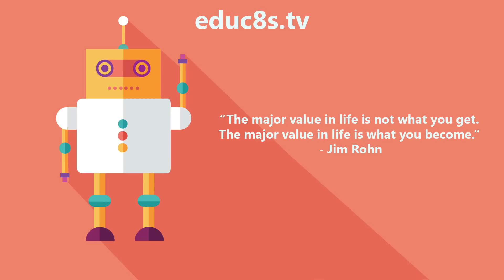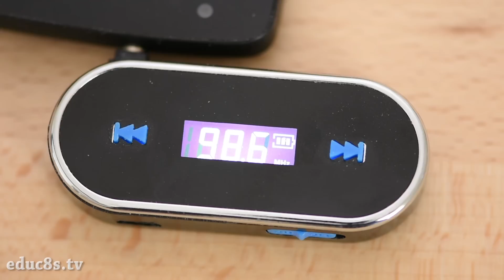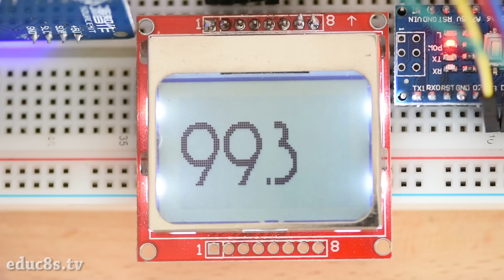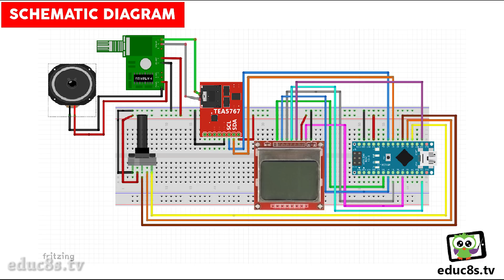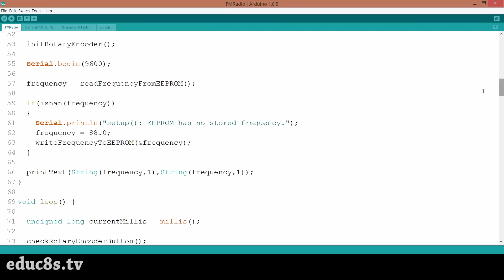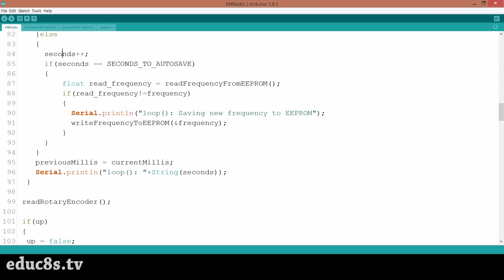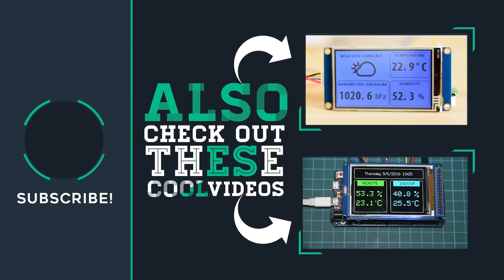Arduino FM Radio project with a Nokia 5110 display and TEA5767 module.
Welcome to the Arduino FM radio project update video! We are using a Nokia 5110 LCD display and a rotary encoder!

I have built a new, improved version of the FM radio project, which resolves the issues we had in the previous version of the project. The sound quality the project now offers is much better, and it has some new features as well. But first, let's hear it play a YouTube safe song I am broadcasting using this small FM transmitter.

The sound quality is very good in my opinion if we take into consideration that we are using a very inexpensive speaker and amplifier. I replaced the LM386 amplifier module with the PAM8403, and I noticed a huge improvement in the sound quality. The amplifier module offers an embedded potentiometer to control the sound output, so we need one part less. I also replaced the potentiometer I was using to change the frequency of the Radio receiver with a rotary encoder.

This way, the frequency the radio receiver is set is stable, and we also gain a button. I am using the rotary encoder button to turn the backlight of the display on or off.

Another feature I added is that if we leave the Radio Receiver at the same frequency for more than 5 minutes, it will automatically save that frequency to the Arduino EEPROM memory. So, the next time we power up the project, the radio will automatically tune in to the frequency we were listening before. Cool isn't it?